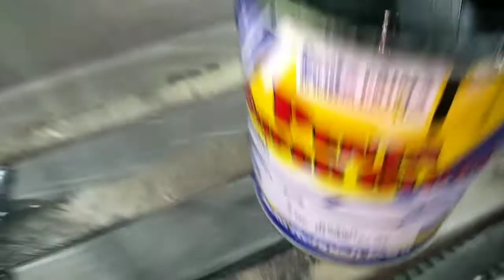Repaint kap mesin dan spoiler bagasi kijang Innova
Repaint kap mesin kijang Innova dan spoiler bagasi

privacy

prosesnya seperti yang pemirsa saksikan di video chanel @masbropainting819
step by stepnya

mohon dukunganya agar chanel @masbropainting819 semakin berkembang terimakasih.. 🙏🙏